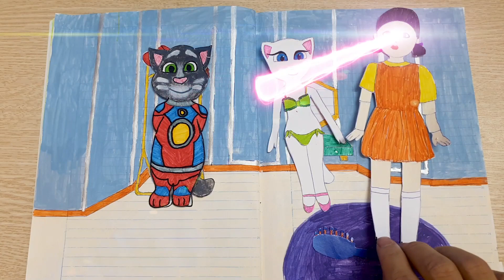When Angela And Tom Transformed Into Super Heroes - My Talking Angela DIY on Paper